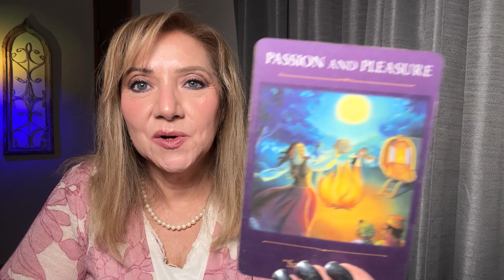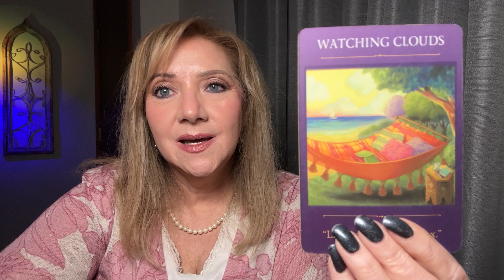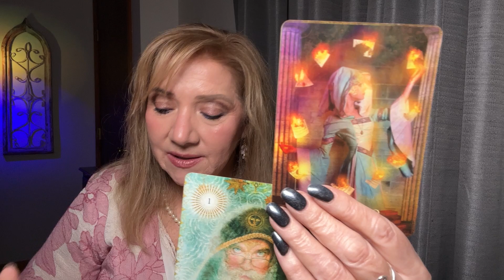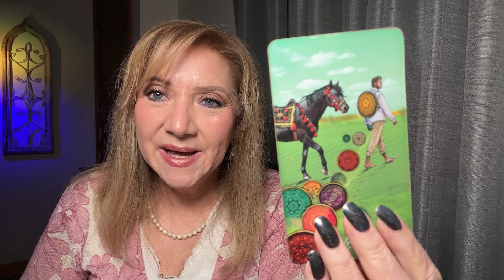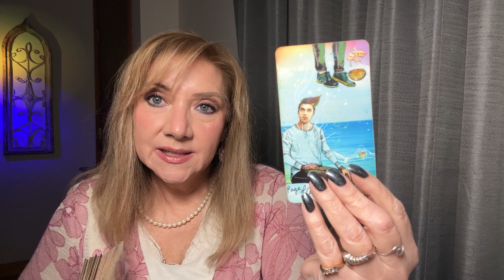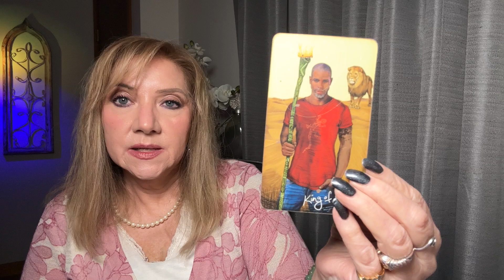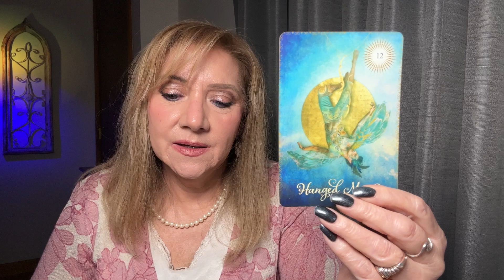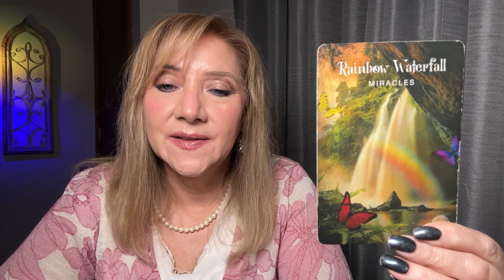🌟Capricorn, November 2024: The End Of a Rough Cycle and Acceptance!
I am looking forward to reading for you.
Peace,
Carol

I'm excited to share my readings and help guide your spiritual journey. Tarot can provide profound insight and wisdom, whether seeking clarity on a specific situation or general guidance. So, please sit back, relax, and let's explore the mysteries of the Tarot together!

In this video, I'll be offering a tarot reading for everyone. I will give you an overview of the energies affecting you and provide guidance and advice on navigating them.